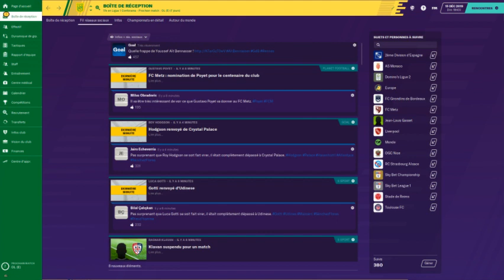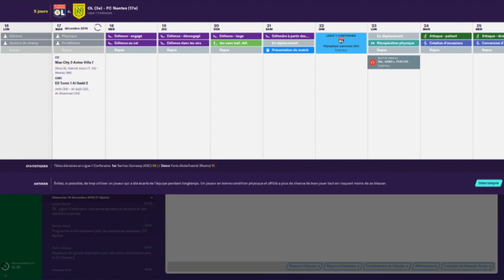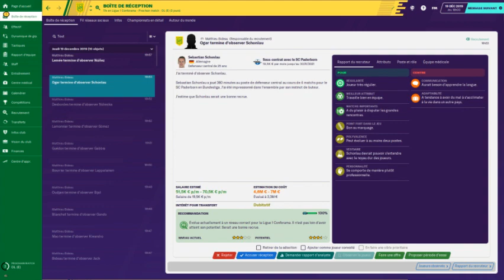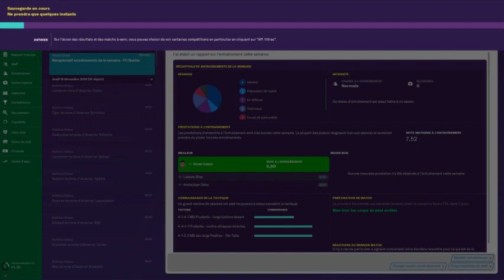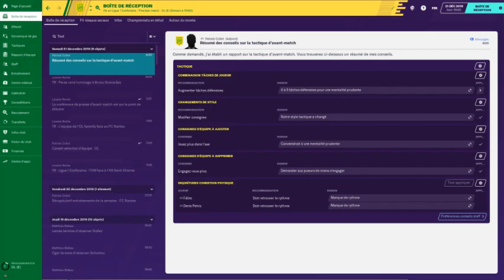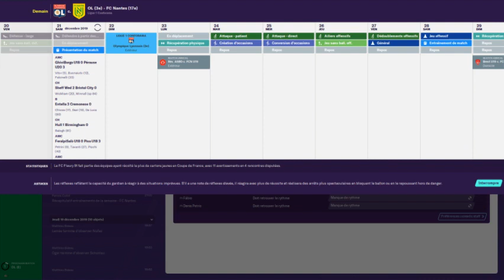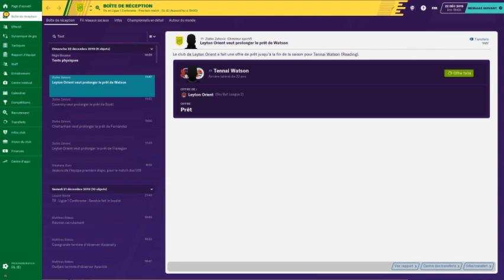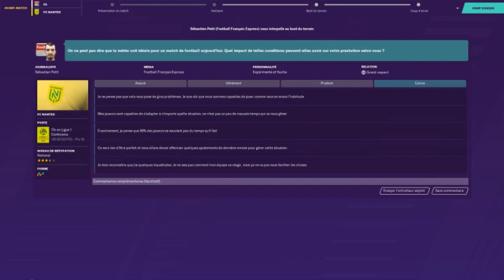football manager 2020: FC Nantes